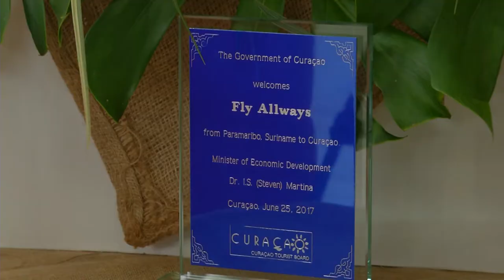Fly Allways Inaugurates Flights between Paramaribo and Curaçao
Fly Allways inaugurated its flights to and from Suriname and Curaçao. At the arrival of the first flight, the Minister of Economic Development, Dr. Steven Martina welcomed the executives of the airline. Also, the Chief Commercial Officer of the airline, Mr. Massod Kazmi, Chief Officer of the Curaçao Airport Partners, Mrs Peggy Croes and CHATA’s CEO, Mr. Miles Mercera spoke during the reception held at the airport.
Minister Martina expressed his satisfaction with this inaugural flight.